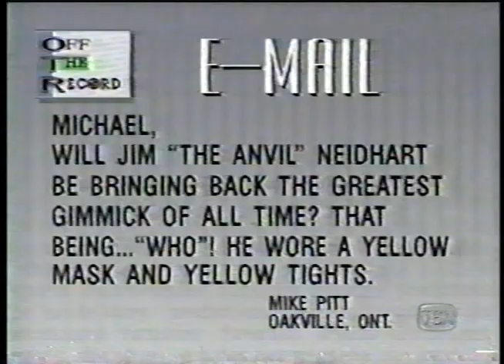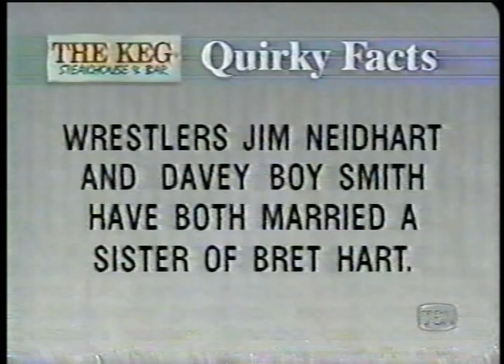Off The Record - British Bulldog, Jim Neidhart & Honky Tonk Man, Nov 97 week of screwjob WWE WWF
How wild is this? It’s the week of Survivor Series 1997 and all the wrestlers are in Canada so The British Bulldog, The Anvil and Honey Tonk Man swing by Off The Record and talk about the current state of the WWF /WWE days before the Screwjob goes down.

Also, The Anvil denying he was ‘Who’? lolololol

I have spent the pandemic digging through 30 years of vhs tapes and DVDs and uploading gems like these so please subscribe- I definitely have more rare Canadian WWF appearances and I’ve already posted the disastrous HBK on the Canadian Home Shopping Channel, Bret Hart on a cable TV call in show, Chris Jericho on Much Music and a bunch of interviews I’ve done with superstars over the years- so please subscribe and I’ll do my best to get this all uploaded as quickly as I find them. Regardless, I post something every day.